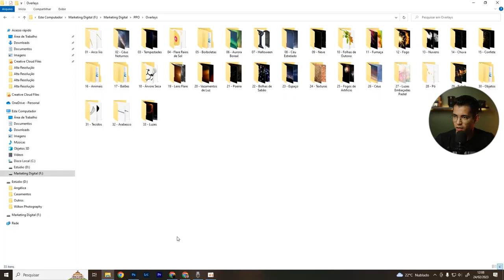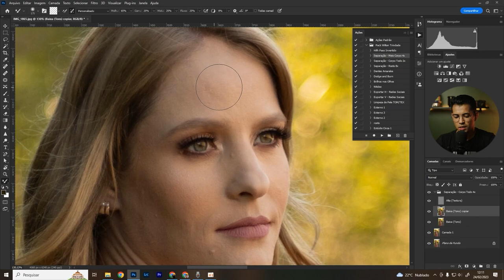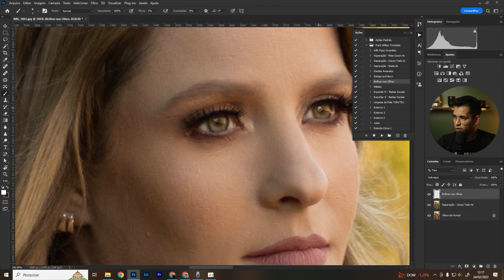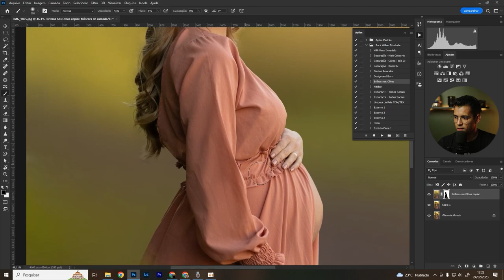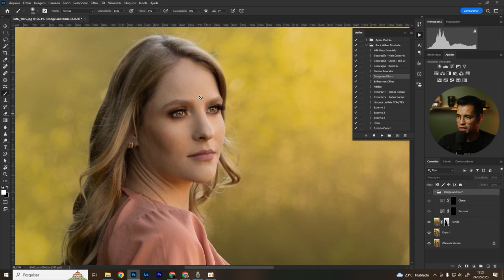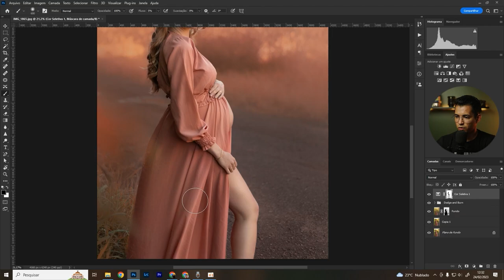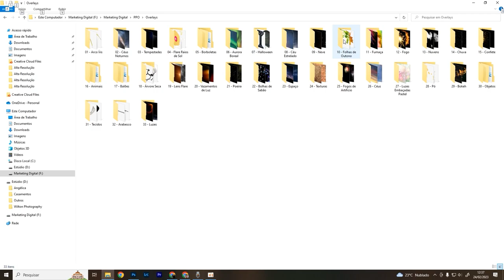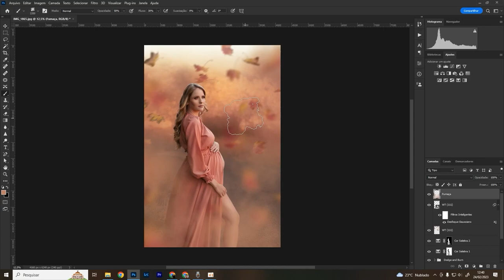Edição FineArt completa no Photoshop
*** Curso de completo de fotografia "Do Zero a Foto Perfeita" acesse